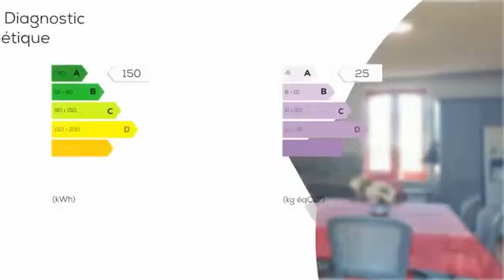A vendre - Maison/villa - VALENCE D&#39;AGEN (82400) - 8 pièces - 175m²